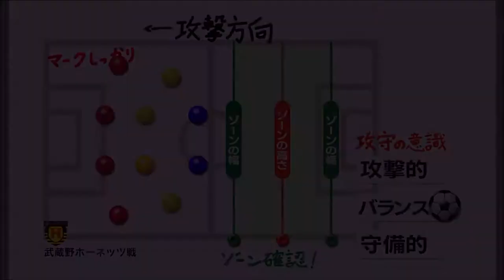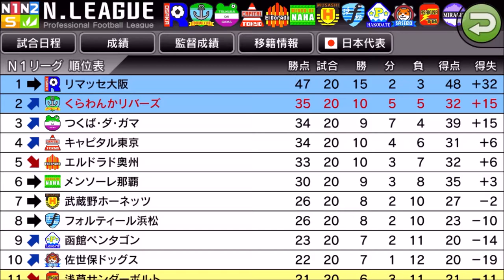【カルチョビットA 】 苦戦の末 終了直前に決勝点 武蔵野ホーネッツとの公式戦【325】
前半、先取点を奪われ、後半何とか同点。7位に苦戦。果たしてどうなる？

【324】ジャパンカップ開幕！1回戦 フレッシュリーグ所属 白浜イレブン戦：

‹前提›
1. 補強は女子選手のみ。安い年俸の選手を優先的に獲得
2. 基本的に「攻撃」戦術。カードをいっぱいもらいやすいと聞いたので
3. 相手の力に応じて出場選手をローテーション
4. FWは今はくるみ頼りだが、複数のポイントゲッターを作る